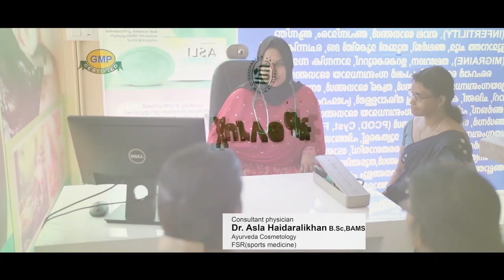ബാലമിത്ര പദ്ധതിയുടെ ഭാഗമായുള്ള കുഷ്ഠ രോഗ നിർണ്ണയ ക്യാംപിന് കരുളായിയിൽ തുടക്കമായി.